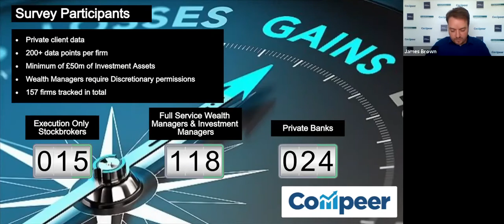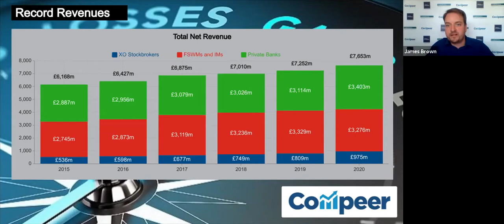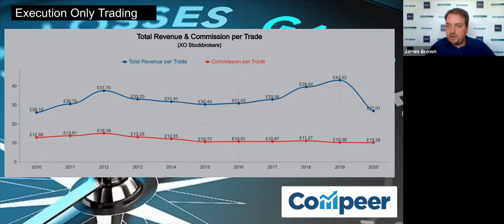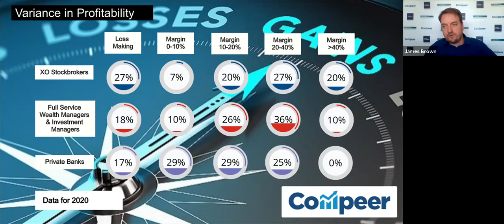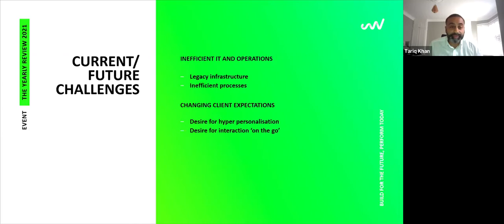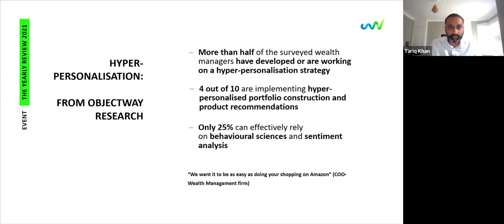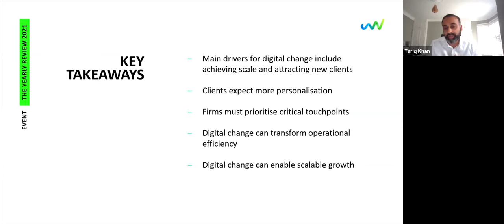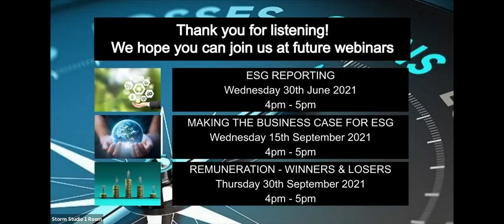WEBINAR: YEARLY REVIEW OF WEALTH MANAGEMENT 2021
View Compeer's webinar discussing the latest trends in the UK wealth management industry, including data from our extensive annual benchmarking survey. Also hear expert views from suppliers as well as a wealth management CEO panel discussion.